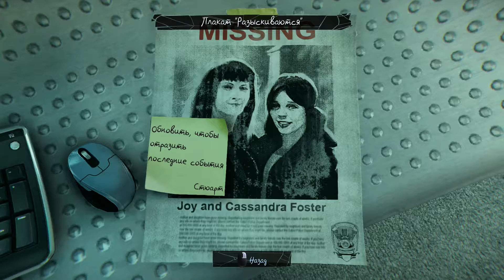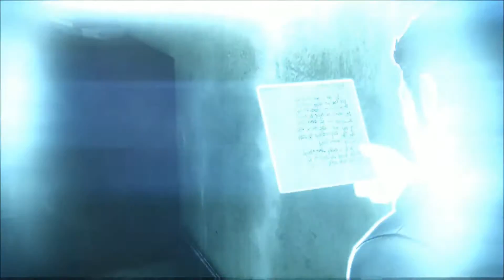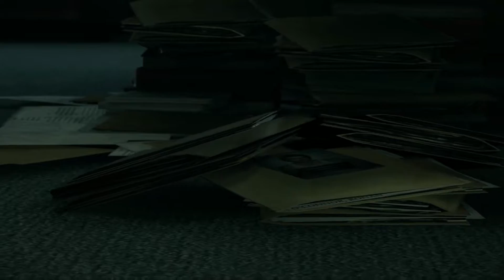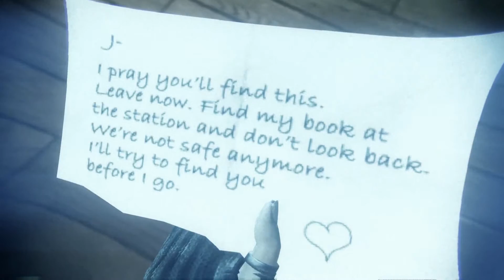Murdered: Soul Suspect / E04 Полицейский участок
Мы в роли призрака идем гулять по полицейскому участку.